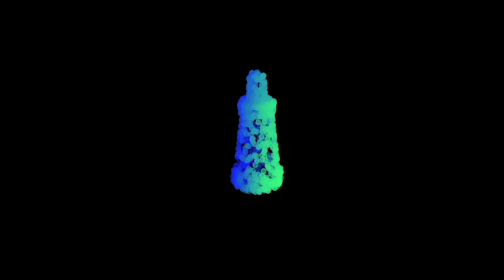How to Make a Dumpling from Toilet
Year: 2019

Authors: Austin Dill, Eunsu Kang, Songwei Ge, Barnabas Poczos

Description: This video work explores how machine learning algorithms view objects, space, and sound by visualizing transformations learned by a generative algorithm  set to the sound of audio generated by a second AI agent. This work shows that AI can find the connections between mundane objects that are imperceptible to humans in addition to showing the potential of machine learning for 3D art.

The machine learning techniques used to generate this include methods discussed in the submitted paper "Learned Interpolation for 3D Generation" for the visualized point clouds as well as a pretrained WaveGAN model for sound generation.